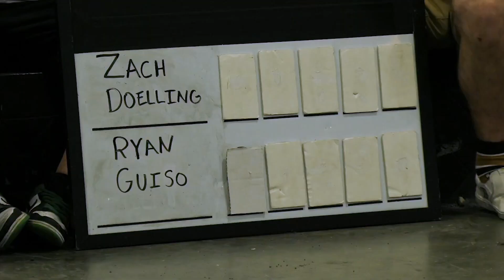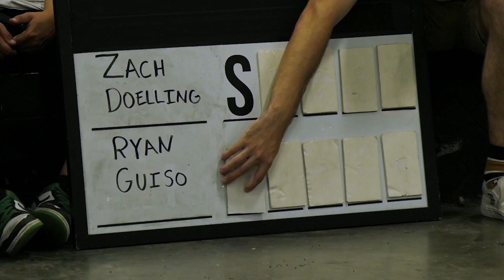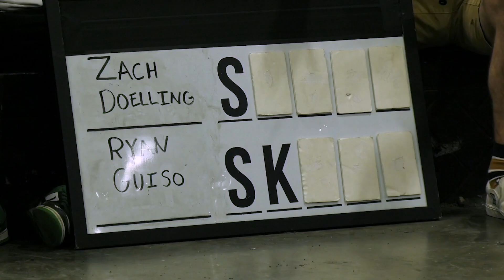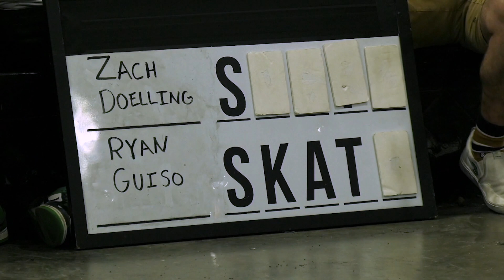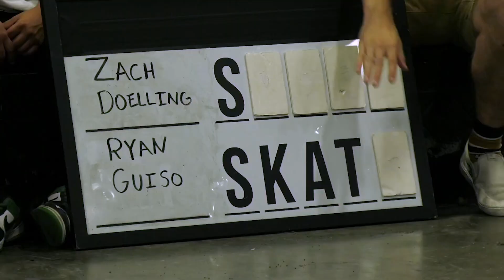Fight Night For BATB13: Zach Doelling Vs. Ryan Guiso | Next Gen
We handpicked some rad skaters who have worked with us in the past—Zach Doelling and Ryan Guiso—to come to The Berrics and prove their flatground skills in a game of S.K.A.T.E. The winner of this match secured a spot in BATB 13—here's what happened.